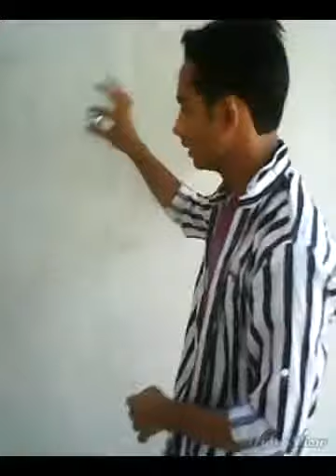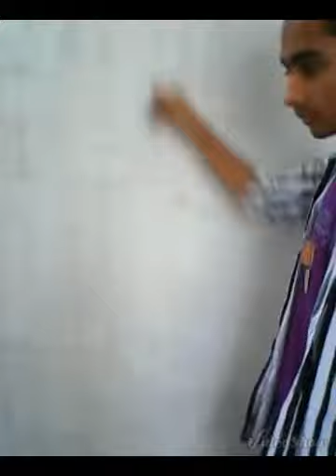mystifier muqeem khan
Mystifier is back